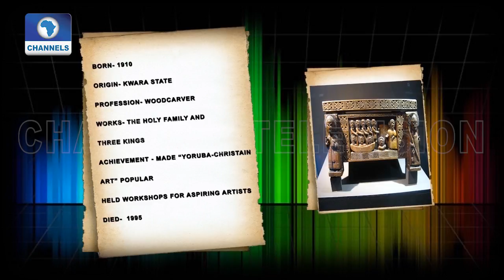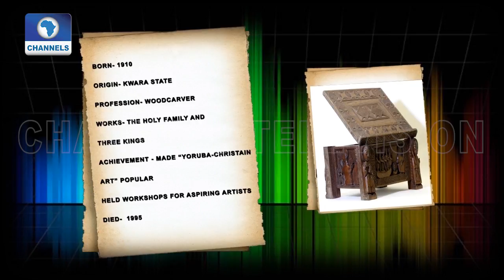Woodcarver George Bandele Areogun Is Our Artist Of The Week |Art House